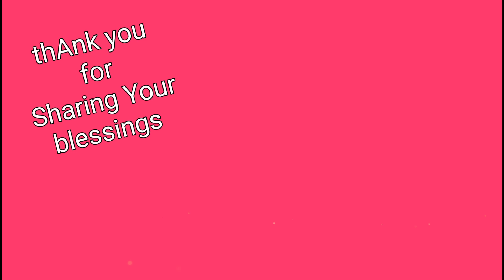Thanks for Jollibee Treat | Generous Sponsor All the way from Mars😅| My Yt friend |LhangTambuli